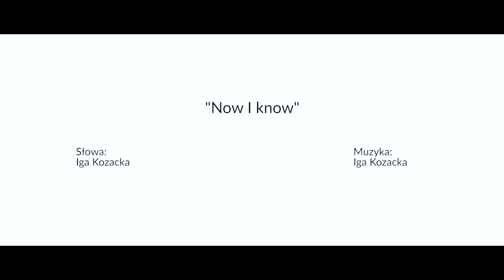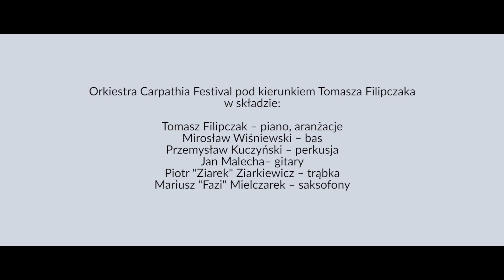IGA KOZACKA - Koncert Laureatów XV HARTBEX CARPATHIA FESTIVAL / RZESZÓW 2019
Utwór pochodzi z Koncertu Laureatów  Jubileuszowego XV Międzynarodowego Festiwalu Piosenki
“HARTBEX Carpathia Festival” – Rzeszów 2018

Scena na Rynku, 17 – 19 maja 2019 r.

WYRÓŻNIENIE
 Iga Kozacka (Polska) – Now I know
Tekst i muzyka: Iga Kozacka

Orkiestra Carpathia Festival pod kierunkiem Tomasza Filipczaka w składzie:

Tomasz Filipczak – piano, aranżacje
Mirosław Wiśniewski – bas
Przemysław Kuczyński – perkusja
Jan Malecha – gitary
Piotr "Ziarek" Ziarkiewicz – trąbka
Mariusz "Fazi" Mielczarek – saksofony
Andrzej Rękas – puzon

ORGANIZATORZY:

Urząd Miasta Rzeszowa
Centrum Sztuki Wokalnej w Rzeszowie
Estrada Rzeszowska
Pomysłodawczyni i Dyrektor Międzynarodowego Festiwalu Piosenki ,,Carpathia Festival” – Rzeszów:  dr Anna Czenczek